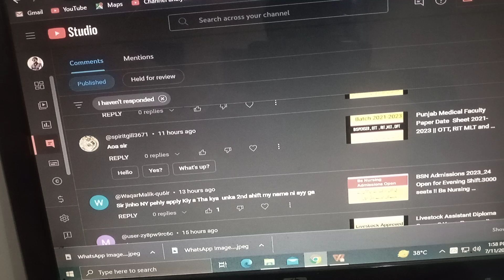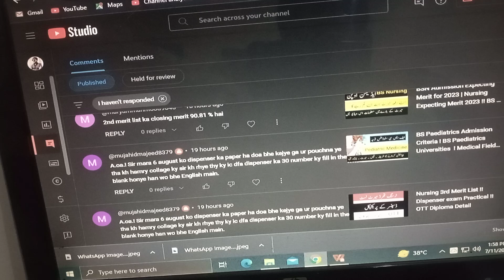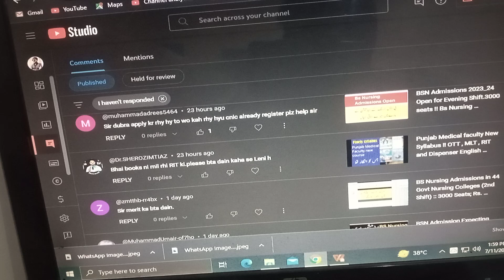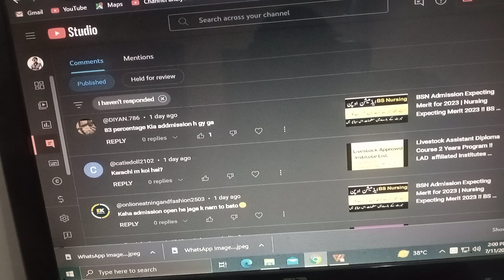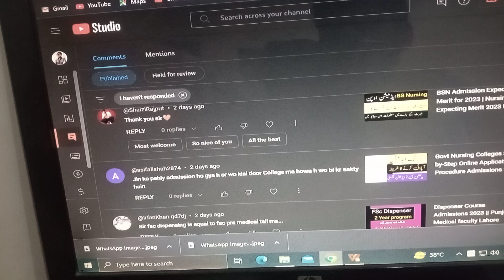Punjab Medical Faculty Lahore !! OTT MLT RGT Dispenser ! Pakistan Nursing Council ! Bsn